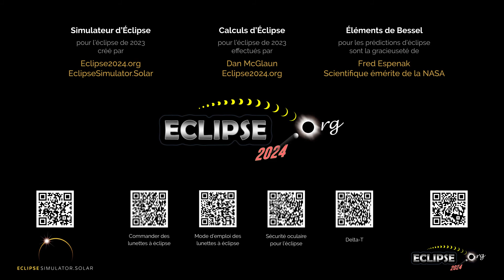L'éclipse solaire annulaire du 14 octobre 2023 vue depuis Lac-Etchemin, QC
À quoi ressemblera l’éclipse solaire de 2023 depuis Lac-Etchemin, Québec ?  Découvrez-le ici !

(La séquence d’éclipse commence à 0:22)

Liens pertinents :
• Eclipse2024.org
• Page Web sur l’éclipse de 2023 pour Lac-Etchemin

À quoi ressemblera l’éclipse solaire de 2023 depuis Lac-Etchemin ? Cette simulation vous le montrera ! À l’aide du simulateur d’Eclipse2024.org, nous avons capturé pour vous un panorama du ciel en images. De cette façon, il vous sera possible d’observer l’éclipse avant même qu’elle ne se produise !* Notez qu’il ne s’agit qu’un des nombreux stratagèmes d’Eclipse2024.org pour vous fournir des informations et du contenu éducatif ainsi que pour susciter votre intérêt au sujet de l’éclipse annulaire de 14 octobre 2023.

Le simulateur vous offrira des instructions détaillées sur ce que vous verrez exactement. Vous pourrez changer le premier plan, car l’image peut ne pas ressembler au panorama Lac-Etchemin !  Pour les emplacements et les localités situés sur la trajectoire de la totalité de l'éclipse de 2024, vous pourrez aussi observer en gros plan les perles de Baily, ou modifier la forme de la couronne, entre autres. Plus précisément, le simulateur vous offre les fonctions suivantes :

Pour voir une liste de toutes les vidéos disponibles, veuillez visiter